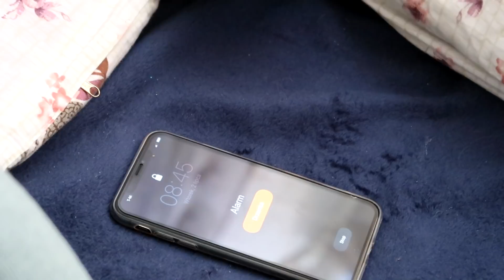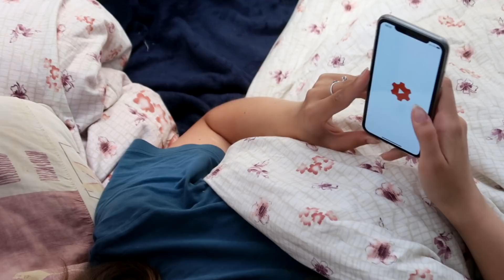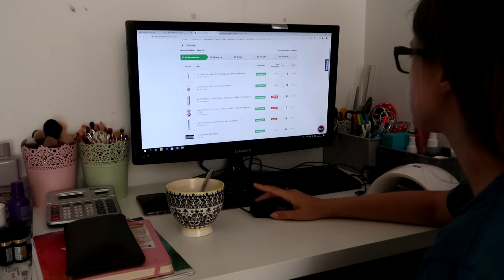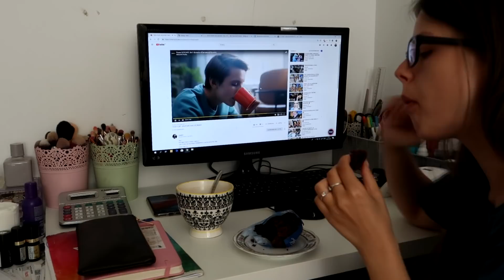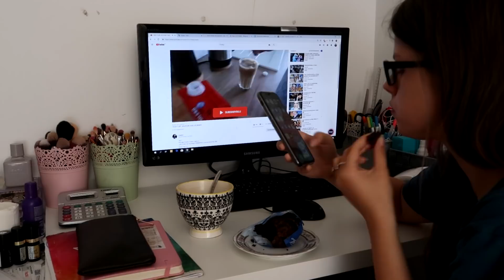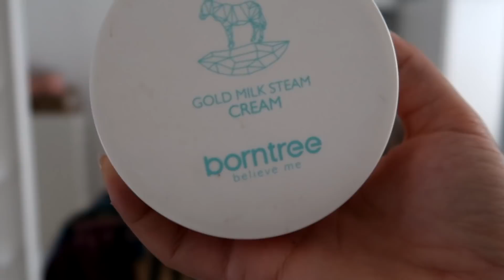My summer MORNING ROUTINE/ Moja letnia PORANNA RUTYNA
Chcesz mi coś wysłać? Tutaj masz adres ❤
Anita Seternus
skr. poczt. nr. 6
Urząd Pocztowy Łódź 8
90-995 Łódź

►Na hasło "lolqienjoy15" otrzymacie 15% zniżki na towary w regularnych cenach na

-czym nagrywasz?
Canon G7x mark II
-gdzie montujesz?
20
-Skąd jesteś?
Łódź

^W filmie występuje lokowanie produkty, ale wszystkie opinie w nim zawarte są moimi własnymi.

Zanim zapytasz, wpadnij na filmik z Q&A, bo może twoje pytanie już padło, spis pytań na, które odpowiadałam w danych odcinku jest w opisie jak na przykład: skąd mam blizny? ile mam lat?